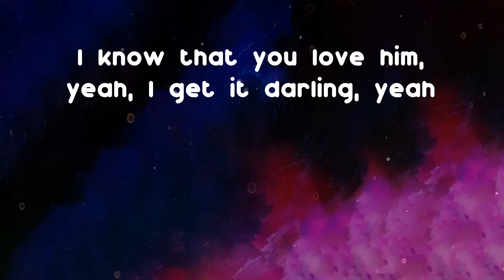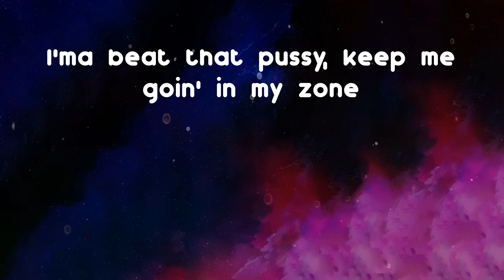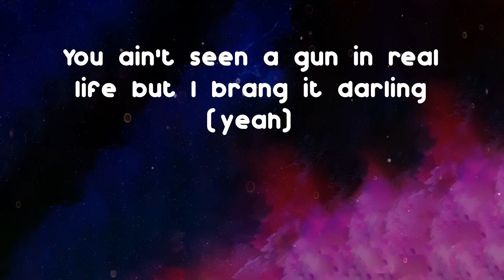D-Block Europe - Darling (Lyrics)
Hope you enjoy Darling as much as i do

Darling - D-Block Europe lyrics:
Nathaniel London
Yeah, narsayee?
S-s-s-swerving
Get that stove on, get that kettle
Yeah
Just cool, don't panic darling
You ain't seen a gun in real life but I brang it darling (yeah)
Crushing up a tablet darling (yeah)
Mind your business, goddamn it darling, yeah
Open up the boot, tell the plug "Fling it all in" (yeah)
Over here we sinning but we winning darling
Why your boyfriend take his watch off when he's swimmin' darling?
Over here we sinning but we fucking winning darling, yeah
Hit the pot, fuck up the pot, I get it darling, yeah
I know that you love him, yeah, I get it darling, yeah
I ain't gonna tell him babe, I get it darling, yeah
You got a situation, stop sweating darling, yeah
She so crazy, she just text me, she just said "When are you coming home?"
She just said "I hate you Daddy, you leave me all alone" (alone)
I'ma beat that pussy, keep me goin' in my zone
Girl, I know you grown (uh)
My dick so big it's causing damage darling (darling)
My whip so big I'm having trouble parking (parking)
I can't eat that pussy right now, I'm fasting (fasting)
The way I eat that pussy, you'd think I'm starving
Yeah, just cool, don't panic darling
Crushing up a tablet darling (darling)
There's a reason why these niggas always sour
Magic touch, I get the white girl and I work my Austin Powers (whip, whip)
Make it look pretty and then I go and drown it
One into three and the kitty's told me that it's so nostalgic (yeah)
Just cool, don't panic darling (darling)